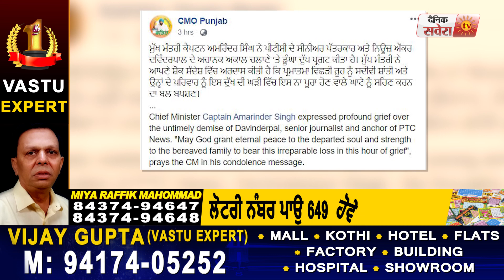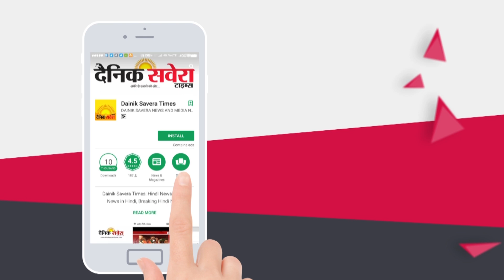CM Captain और Sukhbir द्वारा सीनियर पत्रकार Davinder Pal Singh की मौत पर दुख का प्रगटावा